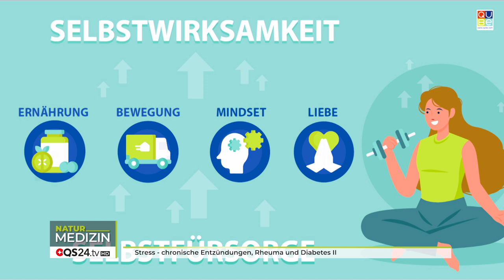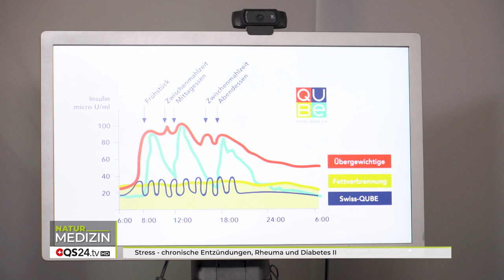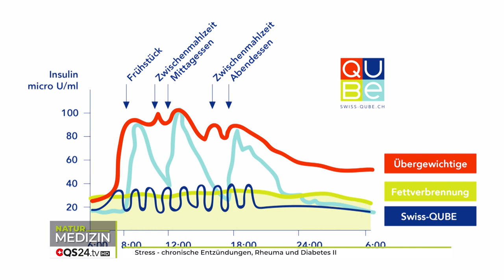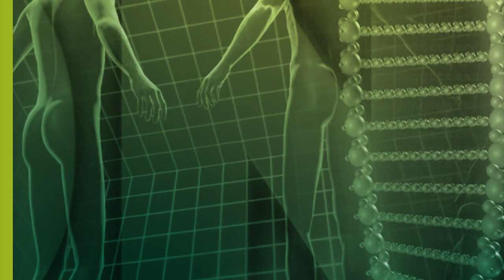Stress - chronische Entzündungen, Rheuma und Diabetes II | Dr.med. Frank Schulze | QS24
In dieser Folge mit dem sympathischen Arzt und Landwirt Dr. med. Frank Schulze sprechen wir über Stress, chronische Entzündungen, Rheuma und Diabetes II.
Bei jedem Heilungsprozess wirkt die Stimmung und seelische Verfassung mit. Das heißt: ist man gut drauf heilt alles viel besser und schneller.

Trotz unterstützenden Therapien bei Tumorerkrankungen gilt es letztendlich die Selbstheilung zu aktivieren. Die Therapien schaffen lediglich die günstigen Umstände - sie sollen entlasten und bereinigen, damit körpereigene Selbstheilung aktiv sein kann.
Rheumakranke haben in der Regel Schmerzen und allgemeine Steifigkeit. Wussten sie, dass wenn diese Personen ihre Säurelast reduzieren, dass der Schmerz damit auch verschwindet? Denn Schmerz ist nur dort wo Säure ist. Mehr interessante Informationen zu Rheuma, Diabetes, chronischen Entzündungen und Stress erfahren Sie in dieser Sendung.

Welche Information aus dieser Sendung war für Sie hilfreich und wert es sich zu notieren? Wir freuen uns auf Ihren Kommentar, gerne auch mit vorangestellter Zeitangabe im Format mm:ss (z.B. 11:22), damit andere Zuschauer die Stelle schneller wiederfinden. Wir bedanken uns im Voraus für ihre Mithilfe.

▬ Zu Gast ▬▬▬▬▬▬▬▬▬▬▬▬▬▬▬▬▬
Dr.med. Frank Schulze  M.Sc.
Moderation: Corina Klein
Sendungsnummer: NNaeh_210503-S6_schulze

Swisselan Devices AG
Hinterwald 7, 6314 Unterägeri, Schweiz